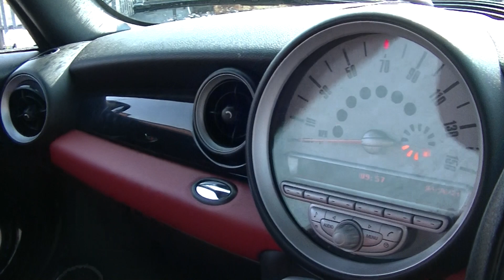NOTTINGHAM LOT 7 MINI COOPER ST57GAA